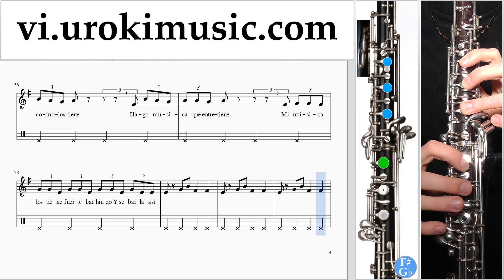Học Oboe J. Balvin, Willy William - Mi Gente Nốt Nhạc Bài Hát Phần#2 um-i687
Học Oboe J. Balvin, Willy William - Mi Gente Nốt Nhạc Bài Hát Phần # 2 um-i687 Hãy viết trong các ý kiến, làm thế nào để làm cho bài học hữu ích hơn cho bạn?